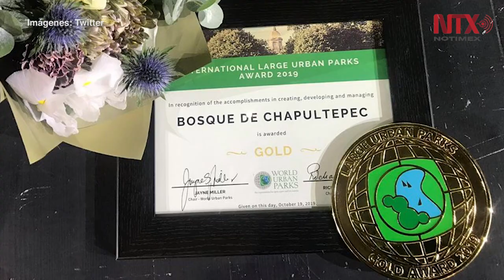Bosque de Chapultepec es el mejor parque del mundo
La Organización World Urban Parks otorgó al Bosque de Chapultepec la Categoría Oro por ser el mejor parque del mundo.